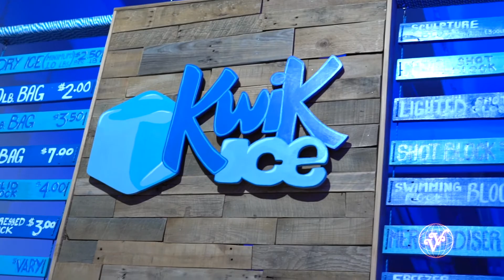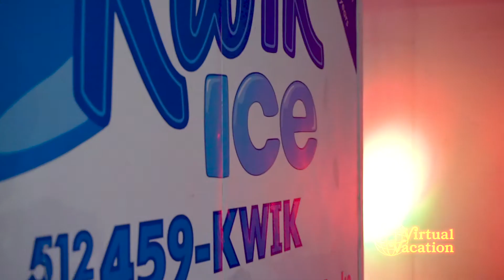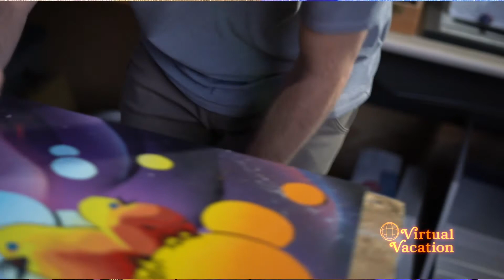Artist Spotlight with Ira Ralston for Almost Real Things Virtual Vacation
Austin, Texas based Painter and Muralist Ira Ralston gives us a glimpse into the balance between his life as an artist and his career as General Manager of Kwik Ice. Recorded as part of Almost Real Things' third Virtual Vacation.